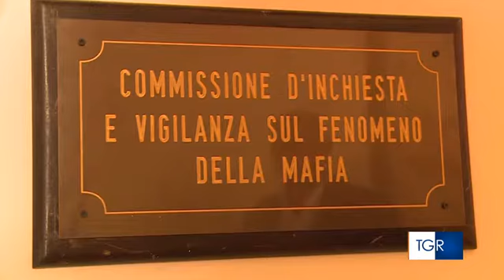Fiammetta Borsellino in commissione regionale antimafia:"Chiederò giustizia fino a quando ...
Fiammetta Borsellino, ascoltata in commissione regionale antimafia: "Chiederò giustizia fino a quando non avrò risposte"
Servizio TGR Sicilia del 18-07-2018